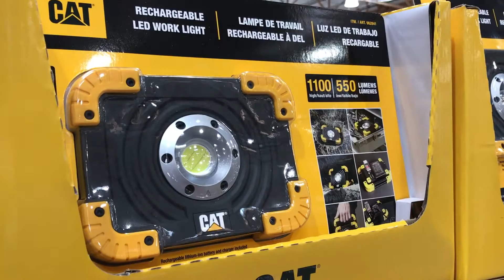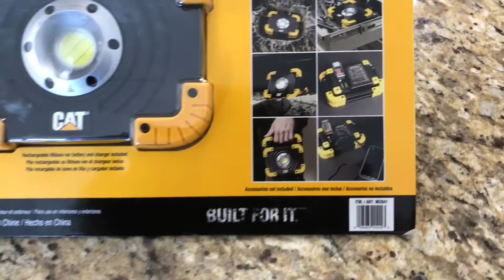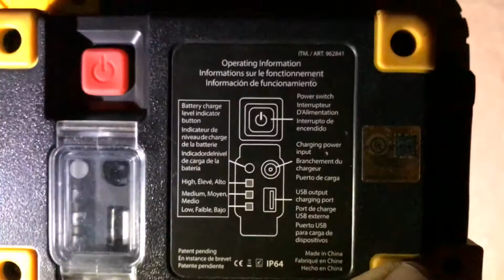Cat Rechargeable LED Worklight CAT-CT3515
"Extremecam Reviews" discovers, demonstrates, and punishes another "must have" light from Costco. I'd love to say this is only a great "dad fix" but my whole family is finding good reasons to use this durable led light on our ranch, hiking, working, or wherever darkness needs to be destroyed.

Here's the link to Costco if you're not in a "geographically desirable" area for a relationship with Costco...